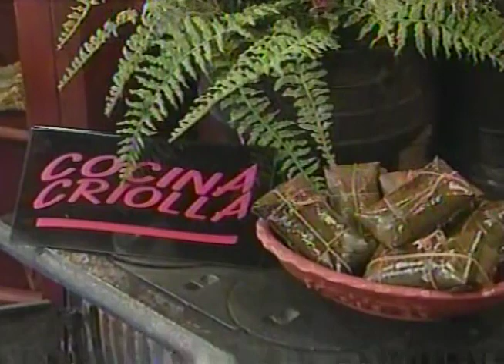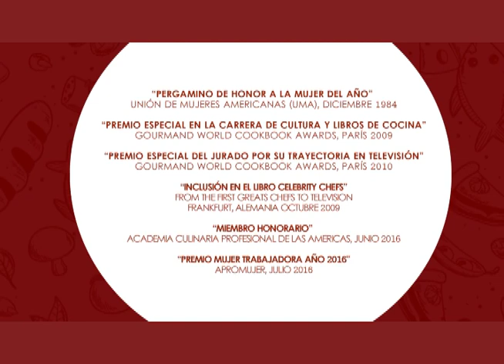TAMALITOS DE GUINEO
Masa:
24 unidades de guineo verde
1 kilo de yuca rallada
2 platanos maduros
1/4 taza de jugo de limón
250 gramos de manteca vegetal
4 tazas de leche
3 cucharadas de consomé de pollo
1 cucharada de sal
Hojas de platano verde y cordel
2 cucharadas de achiote
1 cucharada de ajo

Relleno:
500 gramos de Carne Molida
1 hoja de laurel
1/2 taza de cebolla
1 1/2 cucharadita de ajo
2 cucharadas de apio picado
1/4 taza de chile dulce picado
1 cucharada de salsa inglesa
1 cucharadita de sal
1 cucharada de culantro o perejil
1/4 cucharadita de pimienta
1 cucharada de chile jalapeño
1 taza de agua
1/2 taza de pasas
Tiras de chile dulce rojo